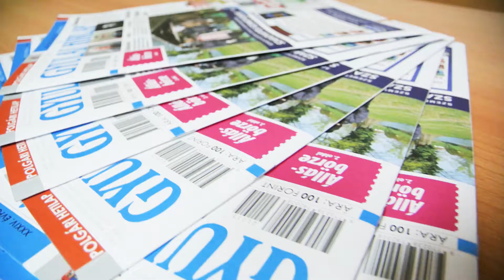Játssz a Gyulai Hírlappal!